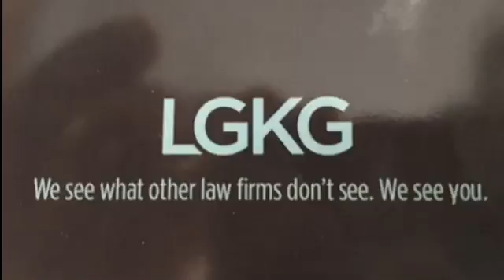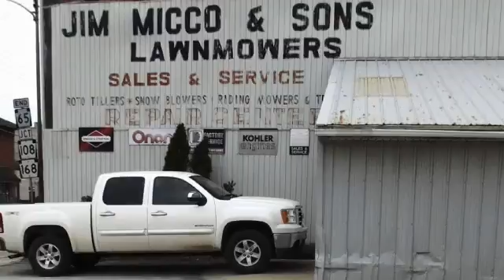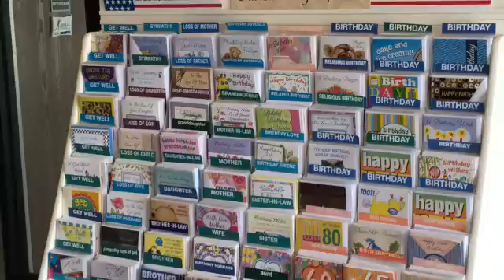NCTV45′s NewsWatch Morning Wednesday September 5 2018 with Angelo Perrotta